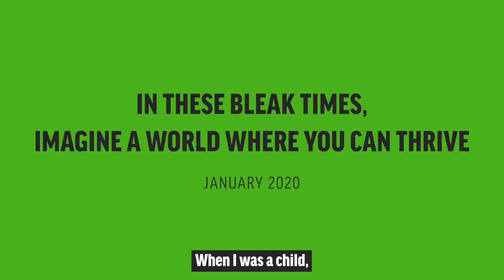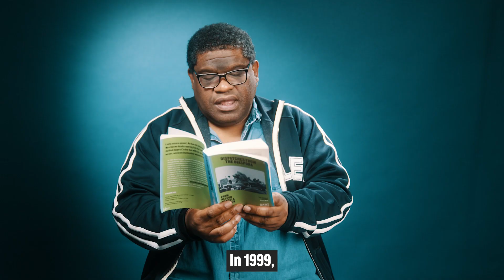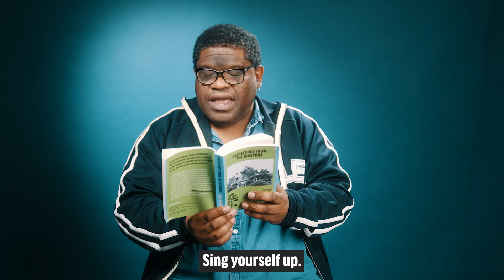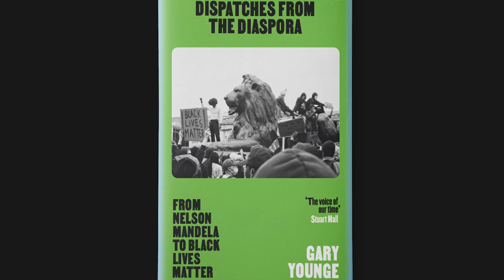Dispatches from the Diaspora by Gary Younge | Final Guardian column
For the last three decades Gary Younge has had a ringside seat during the biggest events and with the most significant personalities to impact the black diaspora: accompanying Nelson Mandela on his first election campaign, joining revellers on the southside of Chicago during Obama’s victory, entering New Orleans days after hurricane Katrina or interviewing Archbishop Desmond Tutu, Maya Angelou and Stormzy. He has witnessed how much change is possible and the power of systems to thwart those aspirations.

Dispatches from the Diaspora is an unrivalled body of work from a unique perspective that takes you to the frontlines and compels you to engage and to ‘imagine a world in which you might thrive, for which there is no evidence. And then fight for it.'

‘No single journalist has done more to shape my understanding of Black diaspora’s experiences in the world today – Gary Younge’s is not a first draft of history, but storytelling that will survive us all. This book is a reminder of why his work is as timeless and vital as ever.’ Afua Hirsch

‘Dispatches from the Diaspora is a collection of extraordinary range that exemplifies Younge's gift to his readers over the years – a journalism that is sober and clear eyed, but always undergirded by optimism and faith in humanity. In short, it is a public service.’ Nesrine Malik

‘Gary Younge is one of Britain’s few true public intellectuals. These essays speak to his characteristic blend of discernment, clarity and humane vision, a tonic for our fighting spirit in wearying times.’ Priyamvada Gopal

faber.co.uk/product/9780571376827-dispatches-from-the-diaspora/